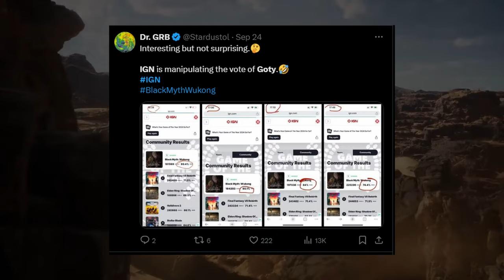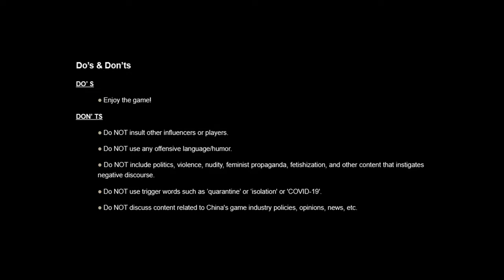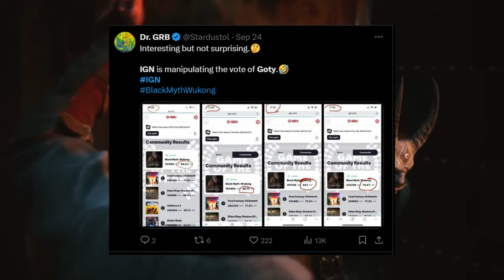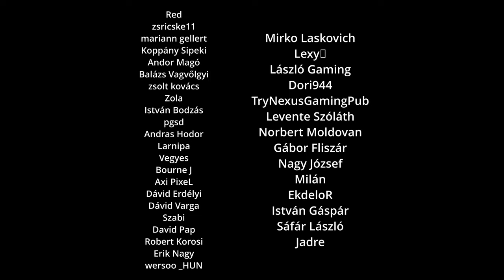Hazudik az IGN?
Sziasztok! Ebben a videóban az IGN-ről lesz szó és a jelenleg körülötte lévő drámáról!

🔥💲Olcsó játékok!💲🔥
ENEBA - Olcsó játékok! (PS4, Xbox, PC)!

🔥Gép Config🔥
►Videó felvevő: OBS
►Egér: Asus rog gladius origin 2
►Billentyűzet: RedDragon
►Mikrofon: Hyper X
►Egérpad: GMB Gaming
►Füles: JBL vezeték nélküli
►Gamepad: XBOX
►Kormány: Spirit Of Gamer Race Wheel PRO
►VR: Oculus Rift CV1